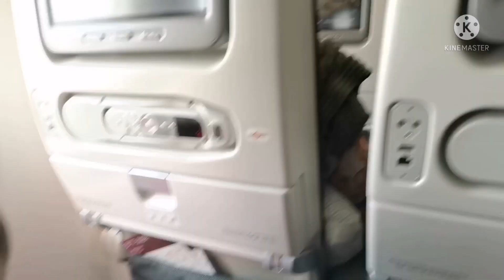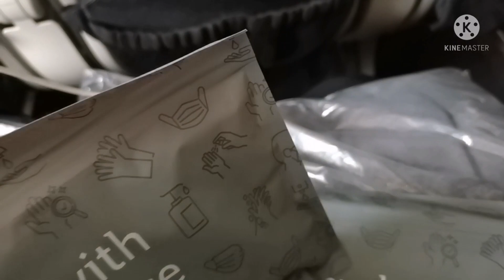REACHED SAUDI ARABIA 🕋JEDDHA ¦¦ DAD MEETS SON AFTER TWO YEARS👨‍👩‍👦¦¦Shasir Recipes